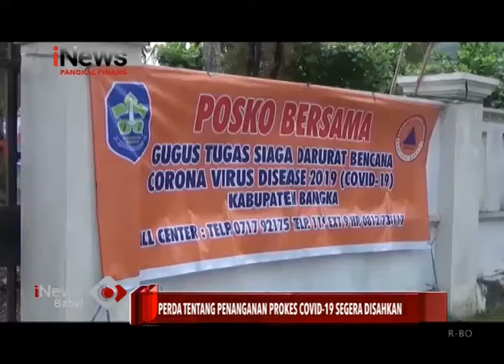PERDA TENTANG PENANGANAN PROKES COVID 19 SEGERA DISAHKAN